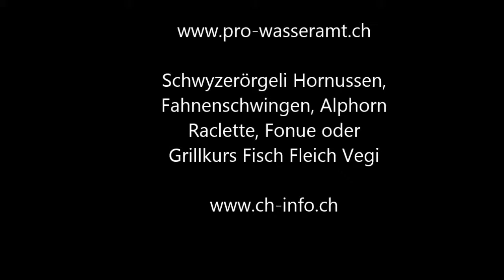Vereinsausflug Mittelland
Gruppen und Familien Fest oder Wochende und Ferien